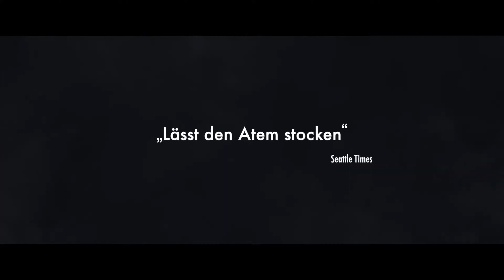Tunnel - Offizieller Trailer Deutsch 4K-ULTRA HD (2016)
Titel des Films: "Tunnel"

Erscheinungsjahr: 2016

Produktionsfirma: Another Sunday, B.A. Entertainment, Showbox

Verleihfirma: Showbox/Mediaplex

Schauspieler:
- Ha Jung-woo als Jung-soo
- Doona Bae als Se-hyun
- Oh Dal-su als Dae-kyung

Regisseur: Kim Seong-hun

Inhaltsangabe:
"Tunnel" ist ein südkoreanischer Katastrophenfilm aus dem Jahr 2016, unter der Regie von Kim Seong-hun. Der Film erzählt die Geschichte von Jung-soo, einem Autoverkäufer, der von Ha Jung-woo gespielt wird. Auf dem Weg nach Hause stürzt ein schlecht gewarteter Tunnel ein und begräbt ihn unter Tonnen von Trümmern.

Der Film beginnt mit der alltäglichen Fahrt von Jung-soo, die sich plötzlich in einen Kampf ums Überleben verwandelt, als der Tunnel zusammenbricht. Eingeschlossen im Auto, mit begrenzten Vorräten und ohne klare Vorstellung davon, wann und ob Hilfe kommen wird, beginnt Jung-soo, sich auf das Überleben einzustellen. Gleichzeitig beginnt außerhalb des Tunnels eine fieberhafte Rettungsaktion.

"Tunnel" hebt sich durch seine realistische Darstellung einer Katastrophensituation und die psychologische Tiefe der Charaktere hervor. Der Film zeigt nicht nur den Überlebenskampf von Jung-soo, sondern auch die Reaktionen und das Handeln der Rettungskräfte und der Medien. Seine Frau Se-hyun, gespielt von Doona Bae, und der Leiter der Rettungsaktion, Dae-kyung, gespielt von Oh Dal-su, sind zentrale Figuren, die die menschliche Seite der Tragödie beleuchten.

Der Film kritisiert auch die mangelhaften Sicherheitsstandards und die bürokratischen Hindernisse, die oft mit solchen Katastrophen einhergehen. "Tunnel" ist nicht nur ein spannender Thriller, sondern auch ein tiefgründiger Kommentar zu sozialen und politischen Themen.

Tunnel, Südkoreanischer Film, Katastrophenfilm, 2016, Kim Seong-hun, Ha Jung-woo, Doona Bae, Oh Dal-su, Überlebenskampf, Rettungsaktion, Psychologische Tiefe, Sicherheitsstandards, Bürokratie, Thriller, Soziale Themen, Politische Kommentare, Eingesperrt, Tragödie, Realismus.

___Copyright___
Alle Rechte an den Trailern, Grafiken, Musik liegen ausschließlich bei den Rechteinhabern. Wir zeigen die Trailer, um Werbung für die entsprechenden Filme zu machen und haben dafür in der Regel eine Genehmigung eingeholt. Für den Fall, dass wir unwissentlich gegen ein Urheberrecht verstoßen, melden Sie uns dies bitte per E-Mail an . Wir werden das entsprechende Material umgehend entfernen. Vielen Dank für Ihr Verständnis.

TOPTENTRAILER YouTube-Team